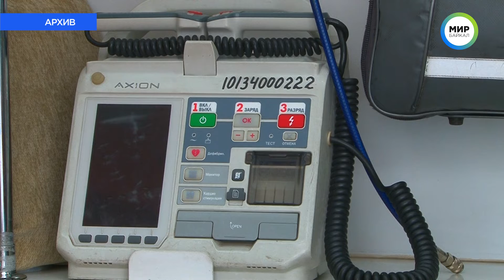Хроника происшествий за день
Заимка сгорела дотла, трое детей остались без мамы.